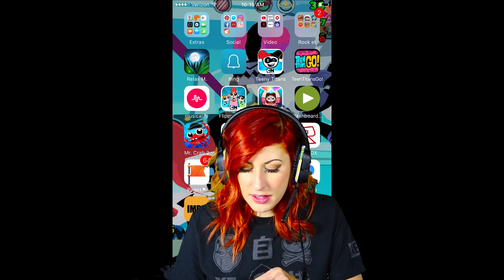SUICIDE SQUAD Special Ops App Game Play with Harley Quinn, Deadshot and El Diablo by a Gamer Chick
I'm Cassi and I'm a nerd.  Us nerds gotta stick together so let's talk about gaming, comics, theme parks, cosplay and collectibles. You in?  I am too!

This channel is intended for humans that are 13 and older.

Music and video clips used with permission.
Audioblocks.com